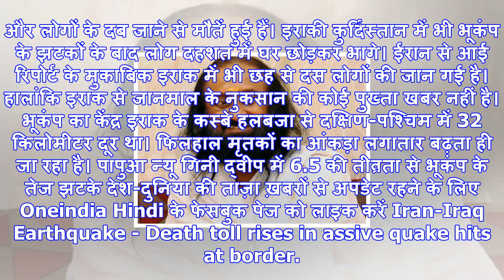Iran-iraq earthquake update: मरने वालों की संख्या 328 हुई, 1700 लोग घायल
Iran-Iraq Earthquake - बगदाद। ईरान-इराक सीमा पर आए भीषण भूकंप में अब तक 328 लोगों की मौत हो गई है। व...